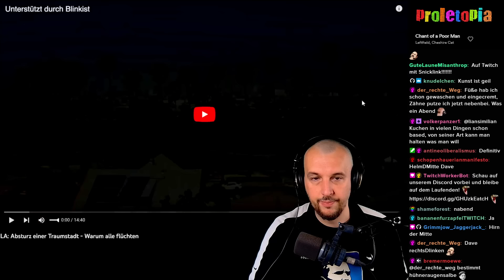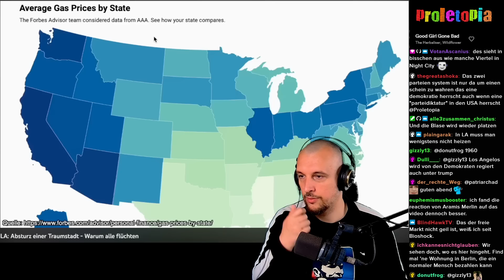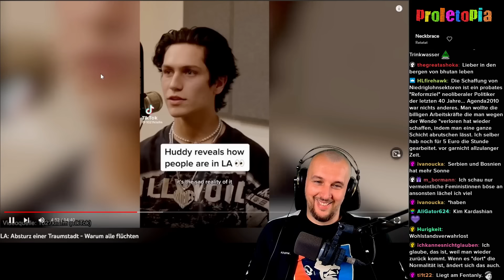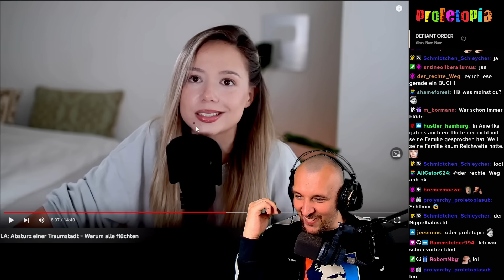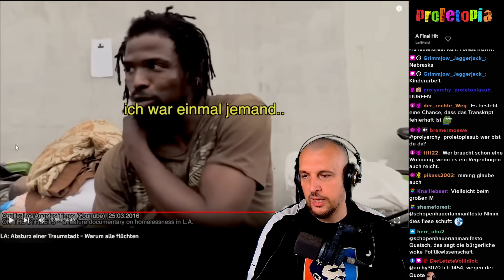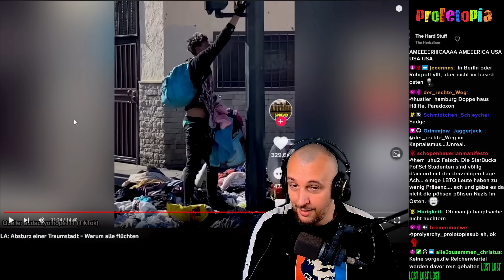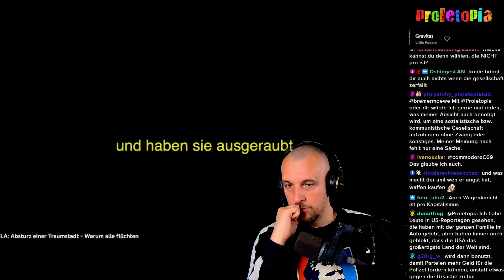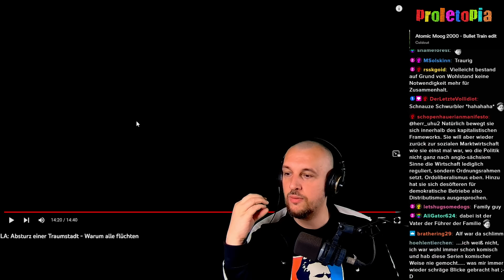USA ist vollkommen zerstört, wir sind die Nächsten | LA: Absturz einer Traumstadt